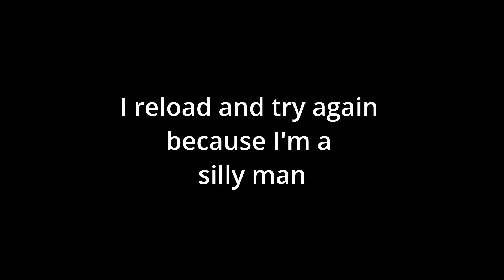NEW Campaign missions for Dawn of War Soulstorm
They said it couldn't be done, but here it is!

I've written an urban horror book. Check it out if that's your vibe.

Come join in one of the most active Discord channels for DoW: Soulstorm!
(or search Dawn of War - Soulstorm UK in the googles)